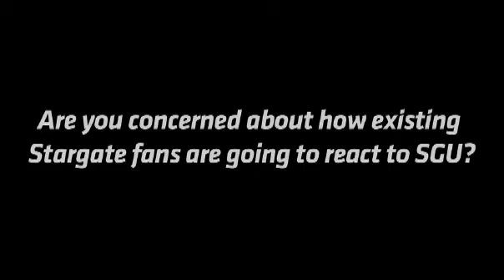Elyse Levesque in Stargate Universe